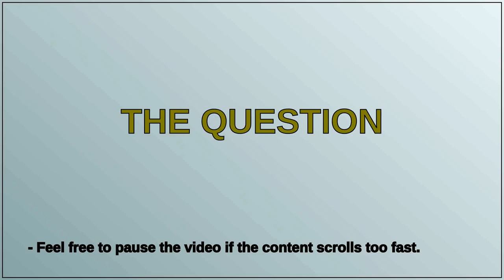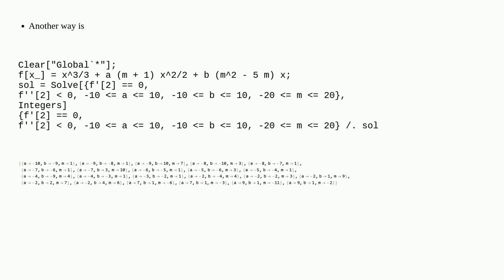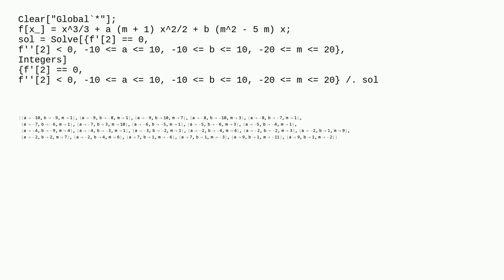Mathematica: How can I check all results in this code about the extremum of a function?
How can I check all results in this code about the extremum of a function?

A special thanks goes out to the community

  calculus-and-analysis